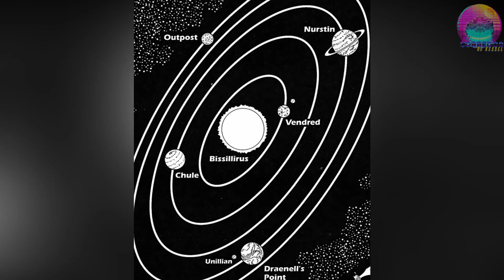Ejercito Imperial Explicado | Star Wars Lore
Sean bienvenidos una vez más al Corredor de Kessel, en esta ocasión les cuento sobre los números y estructura del ejercito imperial, espero lo disfruten.

Fuentes usadas para este video:
-The Imperial Handbook
-The Essential Guide to Warfare